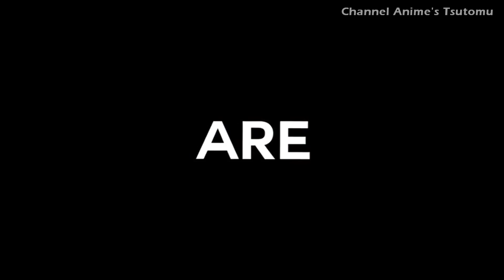My Hero Academia TikTok Edit Compilation - |PARTE 1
!Attention!
None of these videos are my own and I'm not even saying that I created them, all credit to their creators who are on tiktok videos. I just made a compilation of the most famous and best videos on tiktok videos